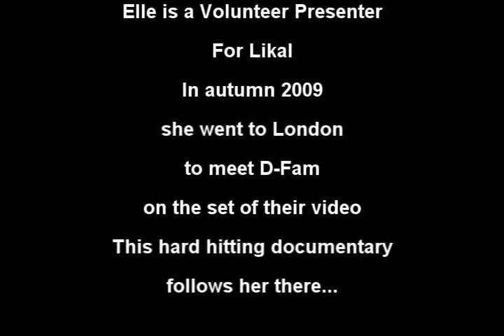D Fam meets Elle Sterling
As D-Fam make their new video, Elle Sterling took her crew to London to meet them.

This wasn't a Likal project, but we let her use our kit, because Likal is all about helping people, and Elle helps us.